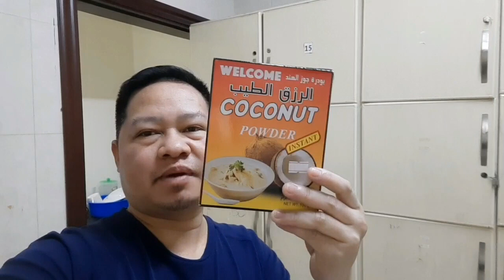GINATAANG TAMBAKOL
Hi welcome to my chanell samahan nyo ako magluto tayo ng ginataang tambakol.